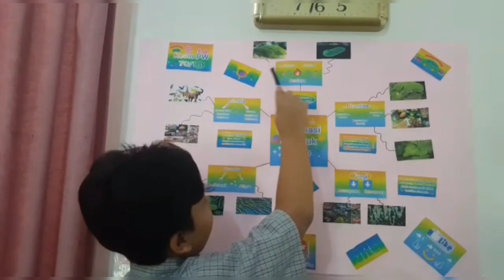Poto lawas Potolawaseae #2020